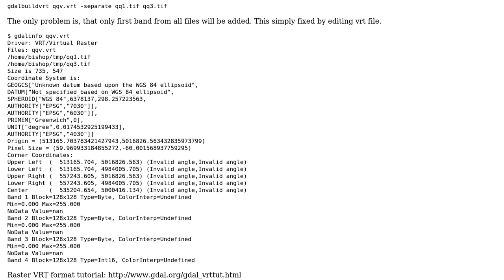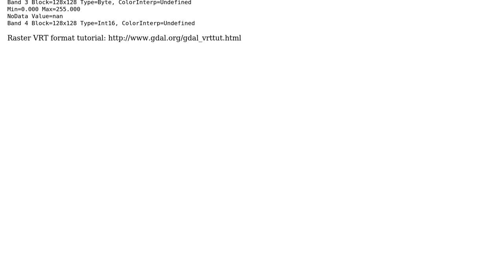GIS: Merge Multi-Band Geotiff with different datatypes (with gdal)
With thanks & praise to God, and with thanks to the many people who have made this project possible! | Content (except music & images) licensed under CC BY-SA | Music | Images & others | With thanks to user Honeybear user Dmitry Baryshnikov and the Stack Exchange Network Trademarks are property of their respective owners. You are responsible for your own actions.